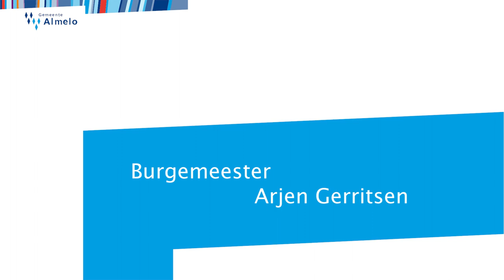Burgemeester Gerritsen Almelo Corona-toespraak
In navolging van vele collega's heeft ook burgemeester Arjen Gerritsen de camera gezocht om zich tot de inwoners van zijn stad te richten. In zijn toespraak bespreekt hij de zorgen die er zijn onder scholieren, het bedrijfsleven en de mensen die zorg nodig hebben.

Gerritsen benadrukt tot twee keer toe dat hij het "mooi vindt om mee te maken en te zien dat in de hele gemeente mensen ideeën gaan ontwikkelen en mensen elkaar willen helpen en de schouders eronder willen zetten om het leven van alle dag door te laten gaan."